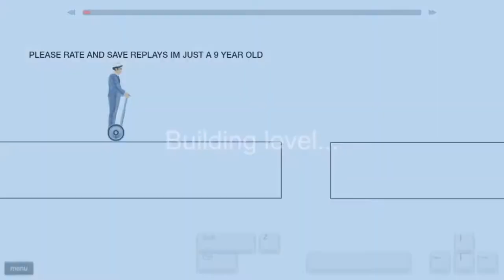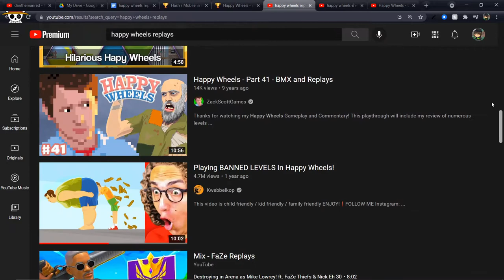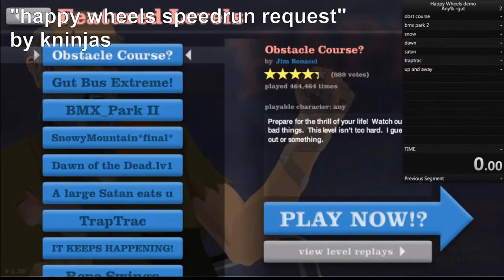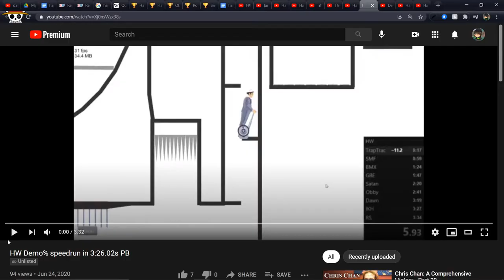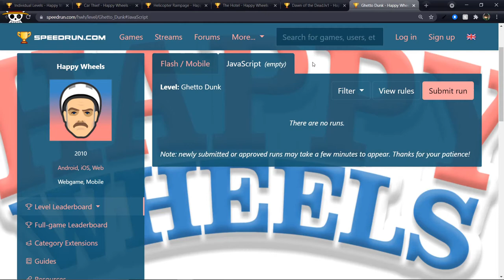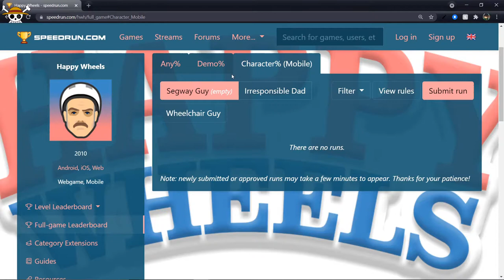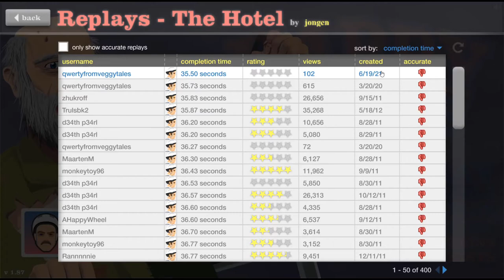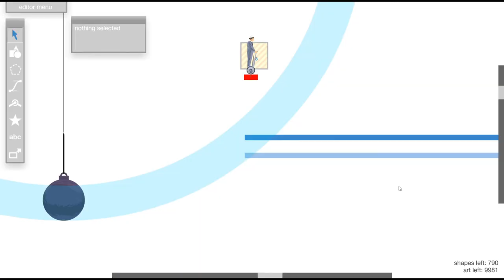happy wheels retrospective part 13: speedrunning categories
00:23 individual level runs
04:05 speedrunning platforms
06:44 the happy wheels demo
09:24 history of demo speedruns
12:34 timing standards
17:19 javascript leaderboards
20:00 mobile port leaderboards
23:52 tool assisted speedruns of flash games
26:02 rom hacks and emulators
28:04 using the level editor